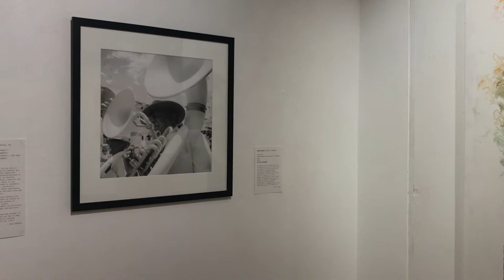Target Gallery Exhibition Tour: "Mythos"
The newest group exhibition in Target Gallery, the contemporary exhibition space of Torpedo Factory Art Center, offers a new perspective on ancient mythologies and folklore in "Mythos". This exhibition spotlights the impact that myth has on culture through symbolism and visuals, with each artist reimagining these ideas in a contemporary context.

This video tour is narrated by exhibition juror, Dr. Michele Greet who juried the selected works. She breaks down what resonated with her in each of the selected works.

Video Tour Contents | Timestamps:
Introduction: 0:02
Annie Rochelle: 3:22
M.A. Papanek-Miller: 4:34
Florence Alfano McEwin: 5:54
K. Johnson Bowles: 7:05
Nico Gozal: 8:34
Kenneth Reed: 9:23
Ken Beerbohm: 10:28
Rosemary Luckett: 11:23
Michelle Simoneau: 12:43
Jon-Joseph Russo: 13:31
Kristi Kuder: 14:42
Cindy Packard Richmond: 15:32
Judith Thompson: 16:24
Judy Tallwing-McCarthy: 17:28
Virginia Maksymowicz: 18:10
Alessandra Ricci: 19:31
Petra Barth: 20:24
Saya Benham: 21:55
Alice Kresse: 23:15
Katherine Pedrick: 24:19

About the Juror

Dr. Michele Greet is Professor of modern Latin American art at George Mason University and Director of the Art History program. She is also president of the Association for Latin American Art. She is the author of Transatlantic Encounters: Latin American Artists in Paris between the Wars, 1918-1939 (Yale University Press: 2018) and Beyond National Identity: Pictorial Indigenism as a Modernist Strategy in Andean Art, 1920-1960 (Penn State University Press: 2009). She is co-editor, with Gina McDaniel Tarver, of the anthology Art Museums of Latin America: Structuring Representation (Routledge: 2018). She has lectured widely on modern Latin American art and published articles in national and international journals including Papers of Surrealism, Journal for Surrealism and the Americas, Artelogie, and Journal of Curatorial Studies. She has also written exhibition catalogue essays for MoMA (New York), Museu de Arte de São Paulo, El Museo del Palacio de Bellas Artes (Mexico City), Los Angeles County Museum of Art, and El Museo del Barrio.